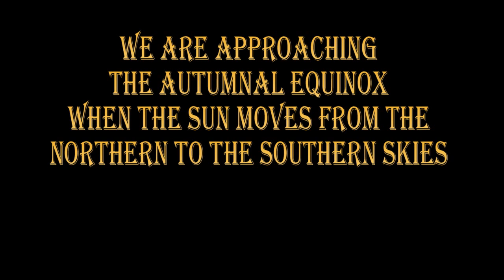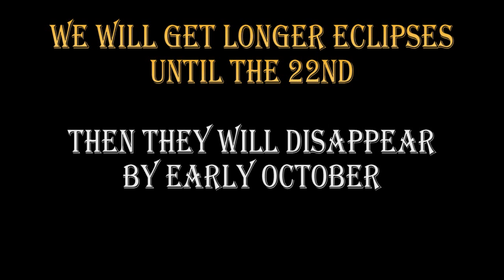ECLIPSE SEASON BEGINS - 3 September 2013